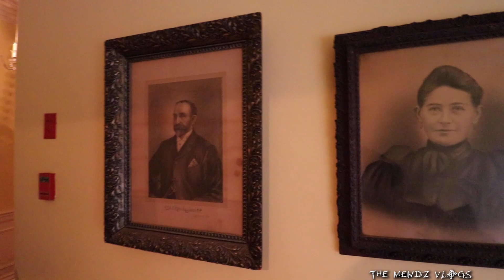Ghost Locks Us Out Of Our Room In HAUNTED Mansion (GHOST OF EDNA)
This channel is all about fun and for living through vlogs of our life! We aim to promote laughter & positive vibes through our lives and share it with you and to the world. To live, laugh & grow with each other is the way of life and the way of living. Welcome to the channel & to THE MENDZ LIFE!